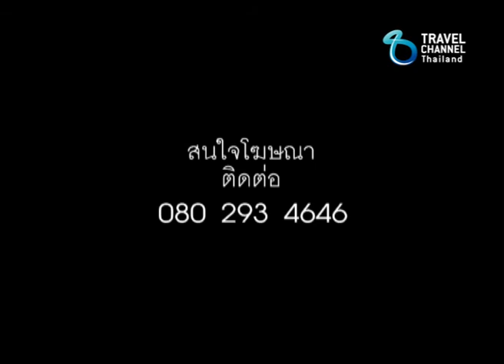Fashion Destination on Tour T.21 : Aana Koh Chang Ep.1/3